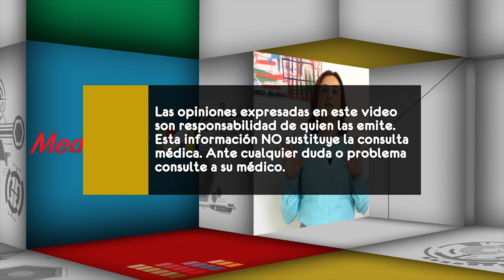¿Cómo puede prevenirse el cáncer?